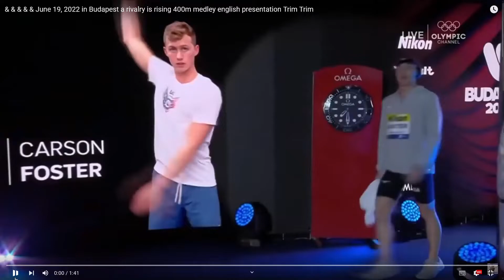Léon Marchand/Carson Foster : 1 - Birth of a rivalry.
[Presentation of the swimmers, 400 m individual medley final, with specials effects]
June 18, 2022 in Budapest, first day of the World Swimming Championships, in the morning. At 10:54 am, beginning of the 400m individual medley (im). Léon Marchand feels nervous. He breaks free in the water and beats the French record (4'09"09), the best performance of the heats, 51 hundredths ahead of Carson Foster, his main competitor. In the evening at the time of the final, the rivalry rises sharply in the field.

(Naissance d'une rivalité. Le 18 juin 2022 à Budapest, le matin, premier jour des Championnats du monde de natation. À 10 h 54, début du 400 m quatre nages. Léon Marchand est nerveux. Il se libère dans l'eau et bat le record de France (4'09"09), meilleure performance des séries, avec 51 centièmes d'avance sur Carson Foster, son principal concurrent. Le soir à l'heure de la finale, la rivalité monte d'un cran dans la piscine.)